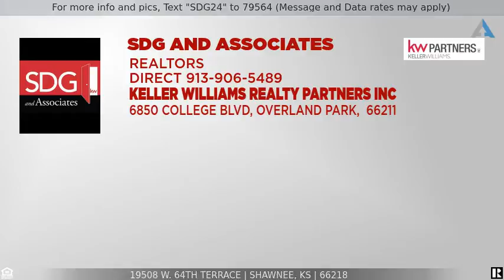19508 W. 64th Terrace, Shawnee, KS 66218 ~ Perfectly Move-in Ready 2-Story Home! So Much to Love!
to see all the details, images, virtual tour and current pricing.

To receive info and pictures to your mobile phone, text "SDG24" to 79564.

Welcome home to 19508 W. 64th Terrace located on a private, treed lot backing to a park in the Parkwood community of Shawnee. This three bedroom, two full and one half bath home offers 2,456 square feet of gorgeous living space, and is perfectly move-in ready! There is so much to love about this home, including fresh paint and NEW carpet in all the bedrooms, NEW roof and gutters, all appliances stay with the home, finished lower level with wet bar, screened porch, deck, fully fenced back yard and more!

As you approach the home, be greeted by delightful curb appeal. Follow the curved pathway to the front porch. Step inside the living room and notice the beautiful wood flooring, soaring ceilings, inviting colors, and the light and bright living spaces. The living room highlights a cathedral ceiling with lighted fan, cozy stacked stone gas fireplace with wood mantel perfect for those cool fall evenings, and large windows overlooking the front yard.

Continue to the impeccable, fully-equipped, eat-in kitchen highlighting abundant cabinetry, gleaming granite counters with undermount sink, full subway tile backsplash, upgraded pantry, and granite island with bar seating. Stainless steel appliances include the side-by-side refrigerator with dispensers, smooth surface range, built-in microwave, and dishwasher. The generous breakfast area features a cathedral ceiling, wall of windows, and a door leading to the enclosed porch and back yard, making entertaining a breeze.

Adjacent to the kitchen is the formal dining room highlighting wood floors and more large windows allowing natural light to illuminate the space. Conveniently located off the entry, the dining room is also perfectly suited as a home office. Also on the main level are a powder room for the convenience of your guests and the laundry room featuring built-ins and the included NEW front load washer and dryer.

Ascend the stairs to the dedicated bedroom level, where all three bedrooms feature fresh paint and new carpet. The stunning master suite offers a soaring vaulted ceiling with lighted ceiling fan, walk-in closet and private full bath featuring a double vanity, relaxing tub with tile surround, and separate shower. There are two secondary bedrooms, each with refreshing lighted ceiling fans, and the second full bath with a shower over tub, on this bedroom level.

Downstairs, the finished lower level highlights a family room, rec room, wet bar, and plenty of storage. What a wonderful space for hosting a movie night with family and friends.

Outside, you will love to spend time on the multiple outdoor living spaces. The impressive and inviting enclosed porch with vaulted ceiling overlooks the private, treed and fenced backyard with gorgeous landscaping. From here, a door leads to the open deck, another wonderful outdoor living space, great for a barbecue or relaxing. Majestic shade trees and lush landscaping create your own piece of paradise.

Additional features include an attached 2-car garage with automatic openers and keyless entry, central heating and air, thermal windows, humidifier, and location within the award winning De Soto school district.

For more information or showing options, call us directly at OR to receive info and pictures to your mobile phone, text "SDG24" to 79564.